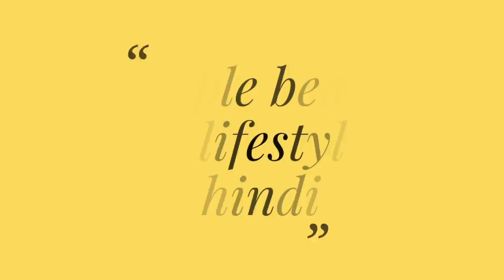2 in 1 Sari Cover /Organiser from Rice packet,चावल की बोरी से घर पर ही साड़ी कवर बनाने का आसान तरीका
2 in 1 single sari cover making from rice bag and leftover fabric by simple beauty and lifestyle in hindi

2 in 1 Sari Cover /Organiser from Rice packet,चावल की बोरी से घर पर ही साड़ी कवर बनाने का आसान तरीका